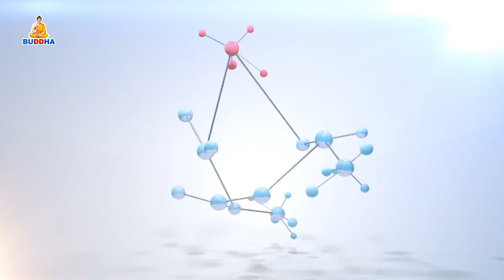Swastha Sandesh With Bishnu Hari Acharya By Tejendra K.C || Buddha TV